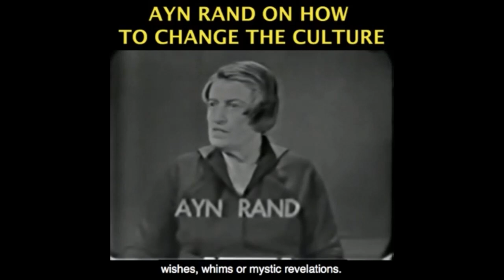Richard Branson's First Successful Space Venture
Become a monthly sponsor This video was created by Christian Jackson.  Taken from YBS: Branson in Space, Safety in Capitalism -- Sam Seder "Debate" Response Streamed live July 11, 2021.